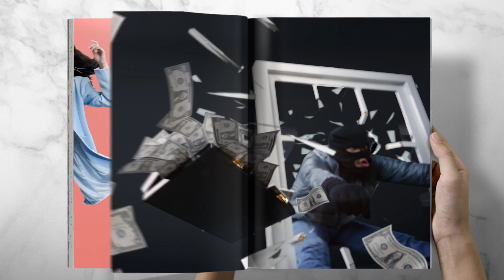【Thai Commercial】 Juicenest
Juicenest